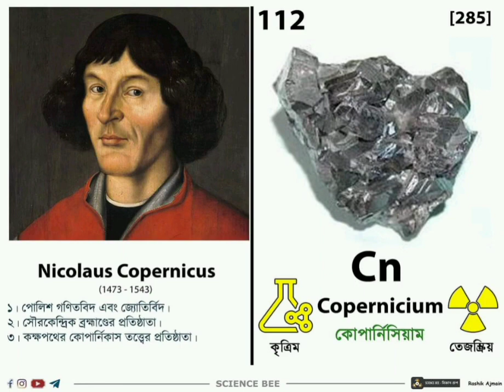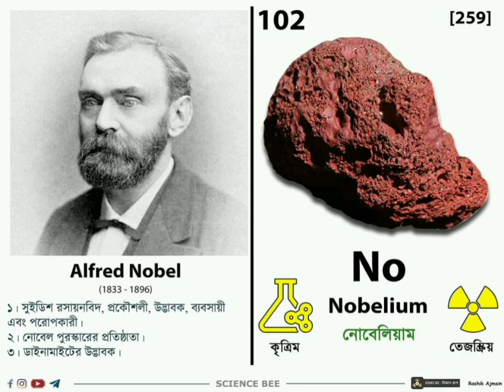১৫ জন বিজ্ঞানীর নাম অনুযায়ী নামকরণ করা ১৫ টি মৌলিক পদার্থ-15 elements named after fifteen scientists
Scientist Ernest Rutherford  :Rutherfordium
Scientist Georgy Nikolayevich Flyorov :Flerovium
Scientist Alfred Nobel :Nobelium
Scientist Lise Meitner :Meitnerium
Scientist Wilhelm Roentgen :Roentgenium
Scientist Yuri Tsolakovich oganessian :oganesson
Scientist Ernest Lawrence :Lawrencium
Scientist Dmitri lvanovich Mendeleev :Mendelevium
Scientist Glenn Theodore Seaborg :Seabrogium
Scientist Enrico Fermi :Fermium
Scientist pierre curie and Marie Curie :Curium
Scientist Johan Gadolin : Godolinium
Scientist Niels Bohr :Bohrium
Scientist Nicolaus Copernicus :Copernicium
Scientist Albert Einstein :Einsteinium